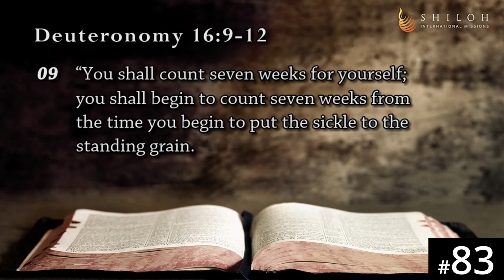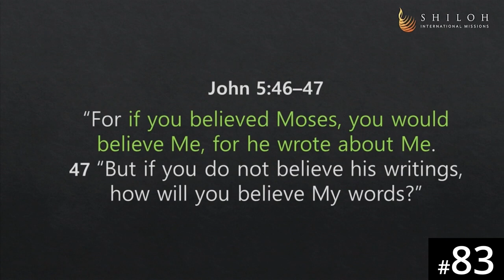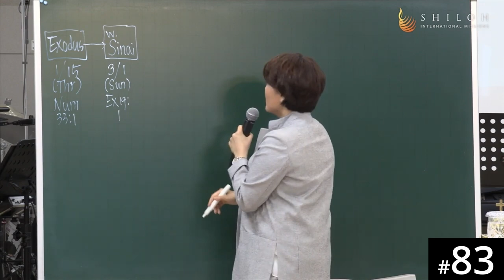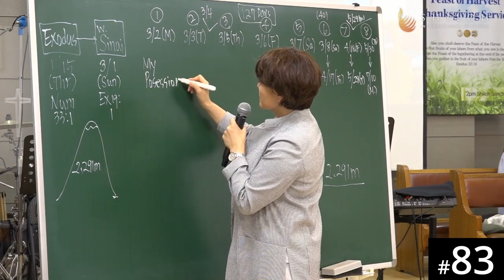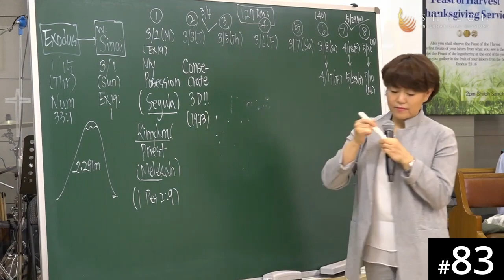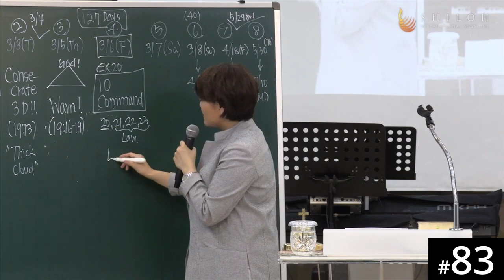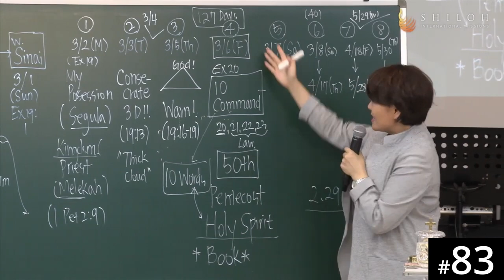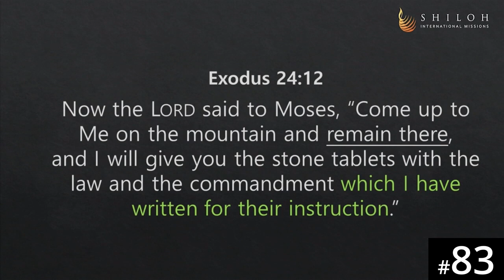[Portuguese] HORA120 Lecture 83